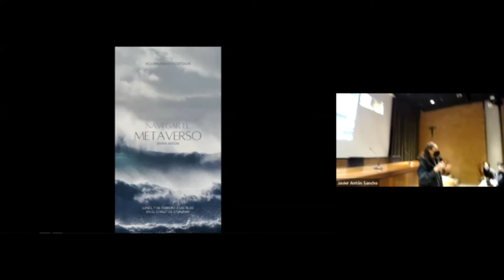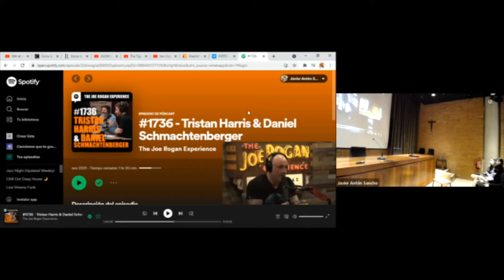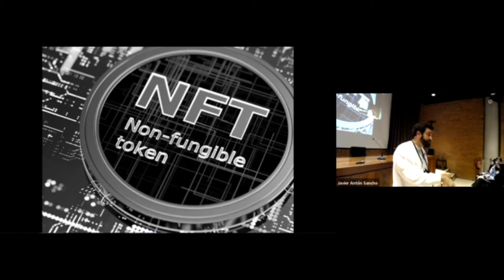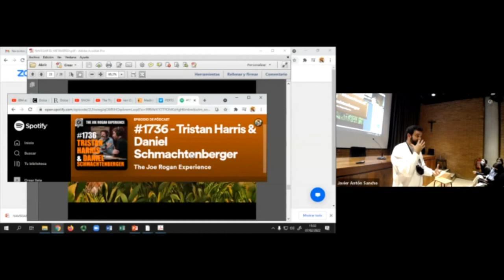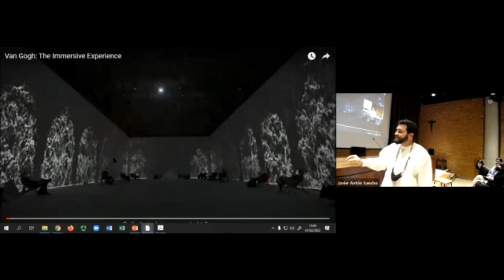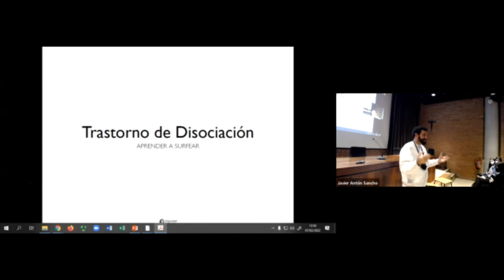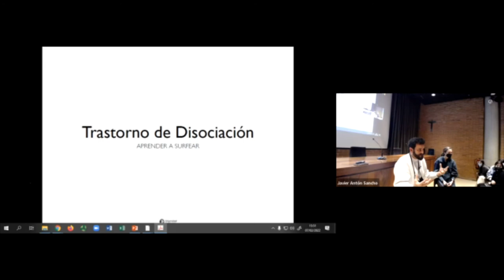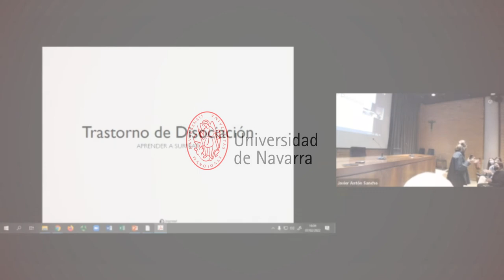Conferencia de Javier Anton: "Navegar el Metaverso"